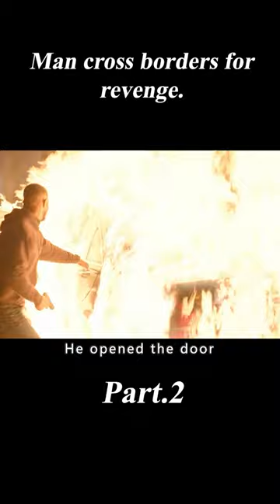Man Cross Borders for Revenge.2/3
Movie Name:Without Remorse

Summary:An elite Navy SEAL goes on a path to avenge his wife's murder only to find himself inside of a larger conspiracy.

Director
Stefano Sollima
Writers
Taylor Sheridan,Will Staples,Tom Clancy
Stars
Michael B. Jordan,Jodie Turner-Smith,Jamie Bell